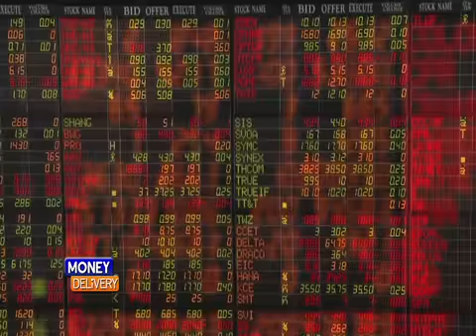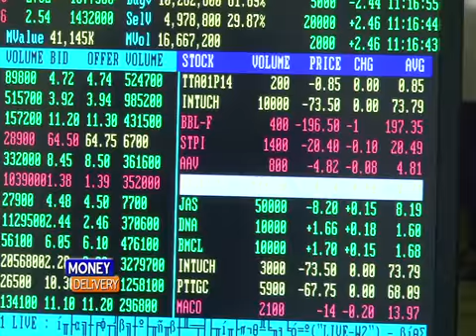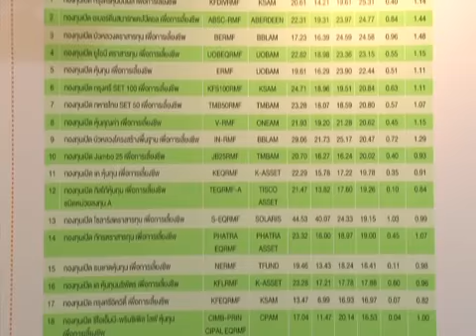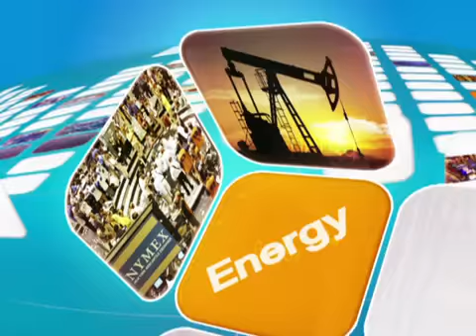Money Delivery B2 12 8 58